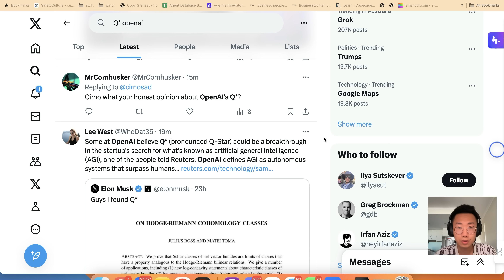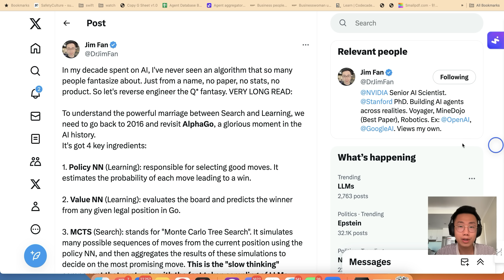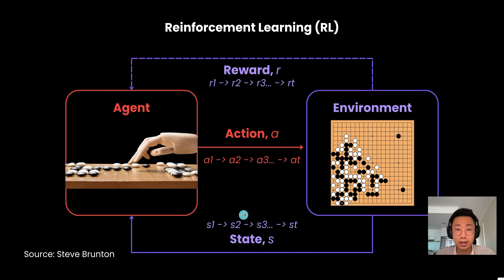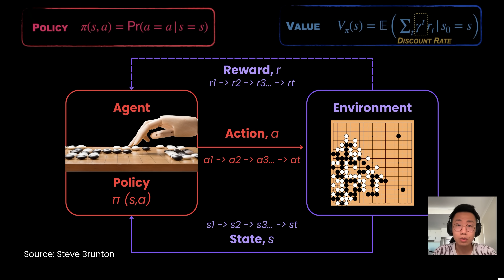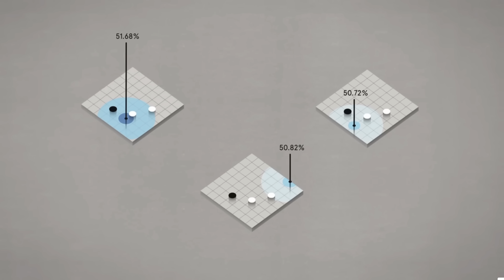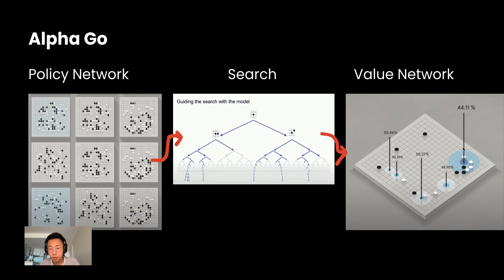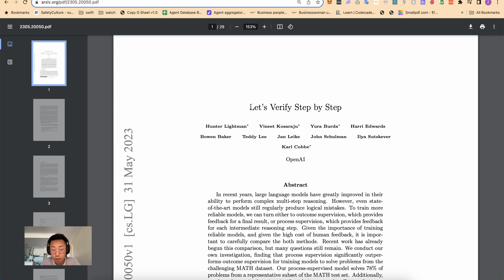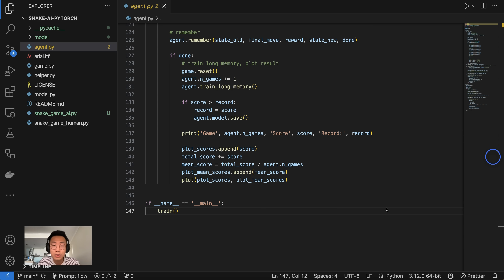What is Q* | Reinforcement learning 101 & Hypothesis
👋🏻 About Me
My name is Jason Zhou, a product designer who shares interesting AI experiments & products.